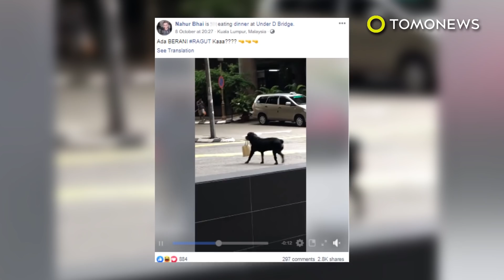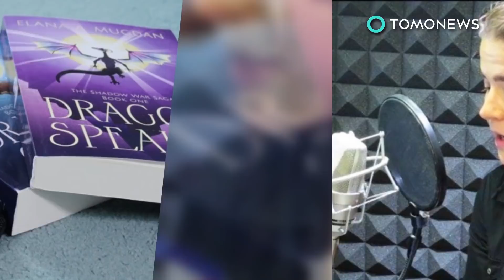Kakek nenek tetap main mahjong meski mobil tabrak rumah; Anjing bodyguard di Malaysia - TomoNews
Berita pertama:
NANNING, CHINA — Dilaporkan oleh media China, Suho, tiga orang di Nanning, China keracunan gas karbon monoksida ketika kakeknya yang diidentifikasi sebagai Liang, memasak.

Berita kedua:
Akun Facebook Nahur Bhai mengunggah video yang menunjukan seorang wanita berjalan dengan santai menuruni tangga. Kemudian ia diikuti anjingnya yang membawakan tasnya.

Berita ketiga:
CHINA — Sekelompok lansia di China yang sedang bermain mahjong sama sekali tidak terganggu dengan sebuah kecelakaan yang bisa menimpa diri mereka.

Berita keempat:
AS — Elana Mugdan, wanita berusia 29 tahun asal New York terpilih dari 100,000 peserta lain untuk menjalani tantangan “bebas scroll selama setahun.” Untuk memastikan Elana bermain secara jujur, Vitaminwater menggantikan iPhone 5s nya dengan flip phone merk Kyocera yang hanya bisa digunakan untuk sms dan telepon.